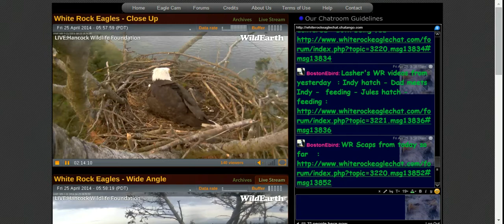WR : Indy and Jules 2nd feeding of the day 04/25/14 by Boston